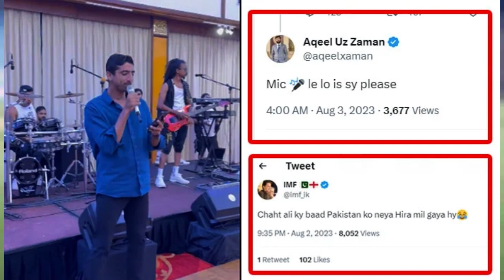After Chahat Fateh Ali | Shahnawaz Dhani Sing a Song | users did not like Dhani's singing.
So ,
Regard: SPORT STREAMING